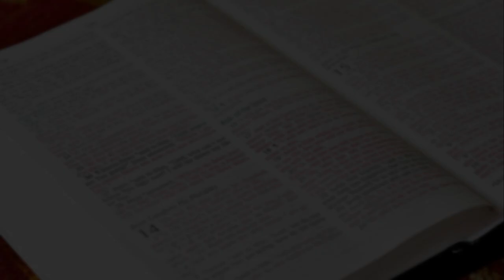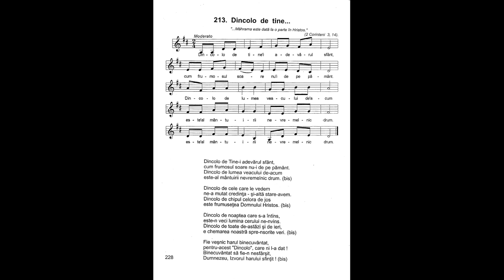Dincolo de Tine-i adevărul sfânt | Nicolae Moldoveanu | Cântările Harului 6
Dincolo de Tine-i adevărul sfânt,
cum frumosul soare nu-i de pe pământ.
Dincolo de lumea veacului de-acum
este-al mântuirii nevremelnic drum.

Dincolo de cele care le vedem
ne-a mutat credința-și-altă stare-avem.
Dincolo de chipul celora de jos
este frumusețea Domnului Hristos.

Dincolo de noaptea care s-a întins,
este-n veci lumina cerului ne-nvins.
Dincolo de toate de-astăzi și de ieri,
e chemarea noastră spre-nsorite veri.

Fie veșnic harul binecuvântat,
pentru-acest ”Dincolo", care ni l-a dat!
Binecuvântat să fie-n nesfârșit,
Dumnezeu, Izvorul harului sfințit!